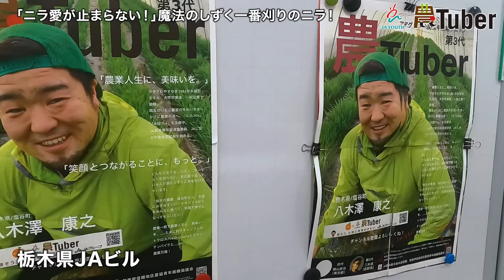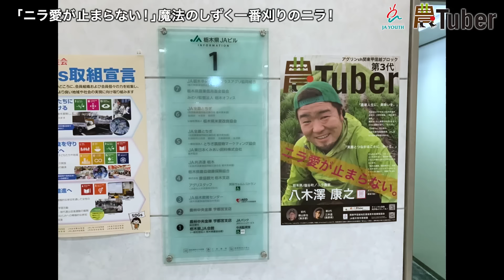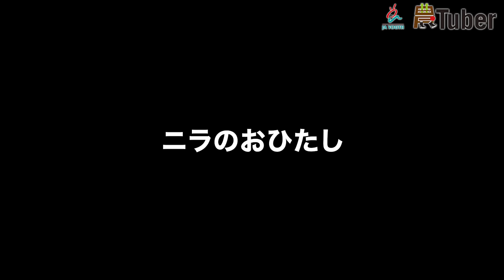「農Tuber・3周年記念・ゲスト佐藤晴美」～ニラ愛が止まらない！一番ニラ魔法のしずく～栃木・塩谷町 / JAグループ「農Tuber」ちゃんねる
今年3年目を迎えた農Tuber配信！今まで全国のJ A青年部から18名の農Tuberが誕生しました。
これまで全国に誕生した・農業の発信者・農Tuberたちの中から、今回、佐藤晴美さんが訪れたのは、栃木県・塩谷町。
第3代農Tuberニラ愛が止まらない八木澤康之さんです。
八木澤さんの元で、太くて甘い一番ニラの収穫を体験！
収穫にはアルバイトとしてある方がお手伝いに。
収穫仕立ての一番ニラ料理もお楽しみに♪

＼アグリンch（農Tuber）とは／
全国6地域の個性豊かな若手農業者を1名ずつ“農Tuber”に選任！
米、野菜、果樹、畜産など、多様な農畜産物の生産・販売に係る
営農活動や地域活動に取り組む姿を配信しています！
これまでの八木澤さんの配信動画は「再生リスト」からチェック♪

■ＪＡ全青協（全国農協青年組織協議会）ホームページ